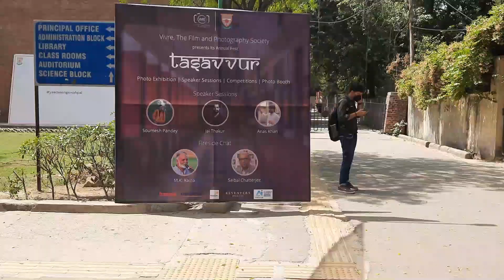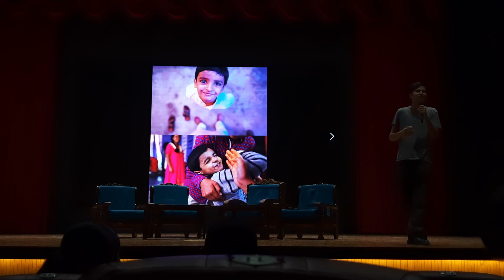at Hindu College 2022 | Delhi University | Tarun Thakur Vlogs.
Soumesh Pandey, known as Camerawalebhaiya. A storyteller who captures emotions and tells stories through his videos and photos!

Hey friends, Tarun Thakur  this side & thank a lot for watching my videos. Please "LIKE" the video if you enjoyed watching or also "COMMENT" if you want to Suggest something or Appreciate.